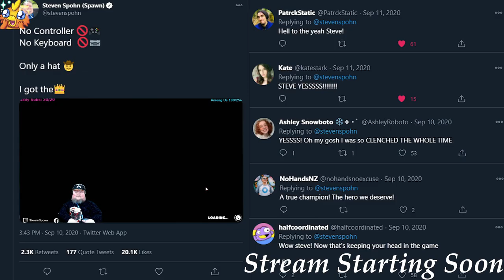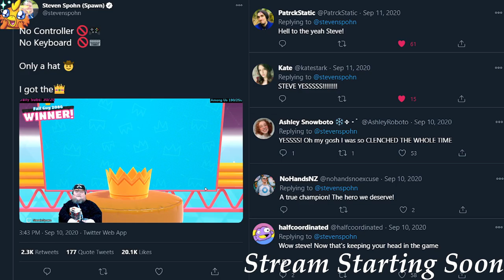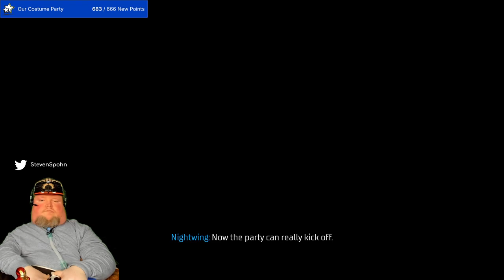I'm playing with Bruce because have you seen his biceps?! - VOD from Twitch SteveInSpawn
Catch up with Steven and Bruce as they smash into fighting crime in Gotham Knights! Enjoy the shenanigans and watch Steve take down all the bad guys!